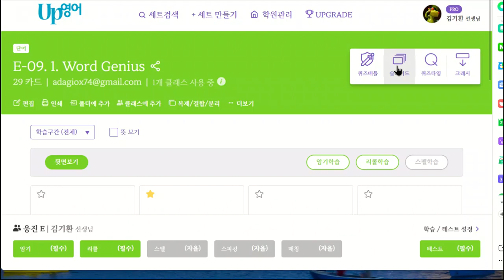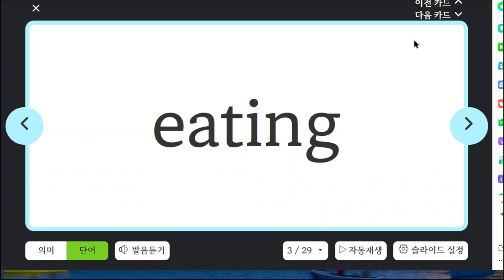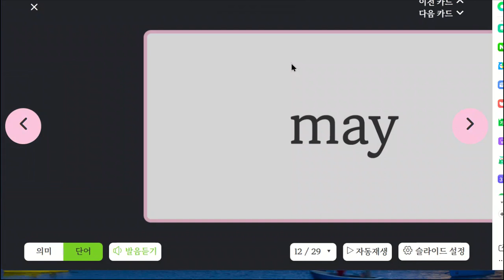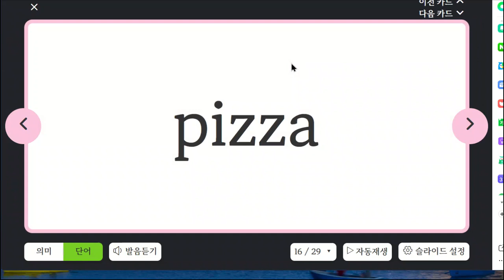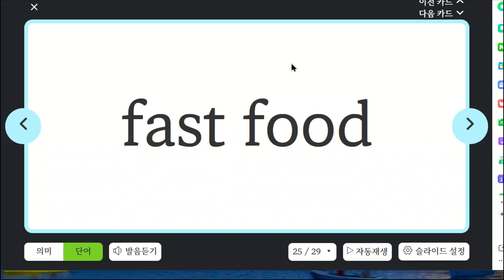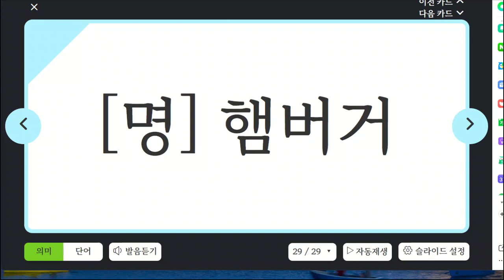박재빈 20230306 152925 초등 어휘 보카 말하기 쓰기 성취도 95